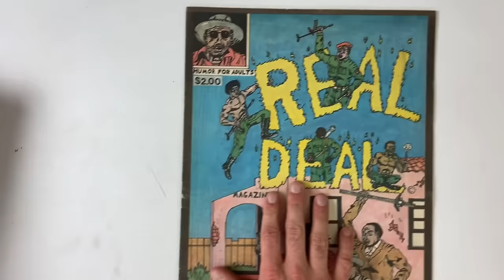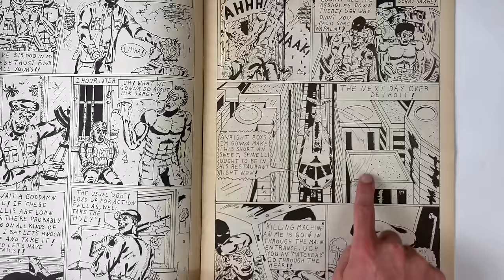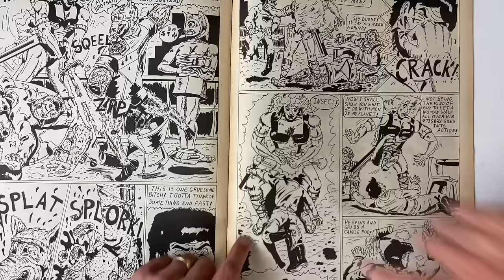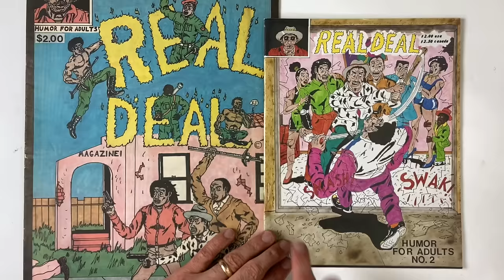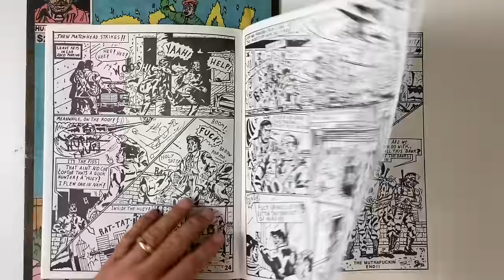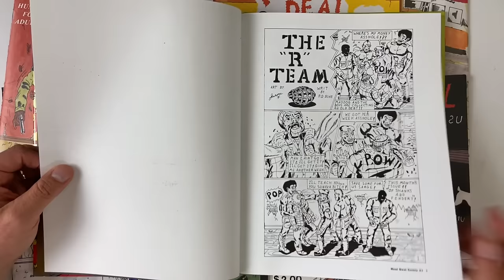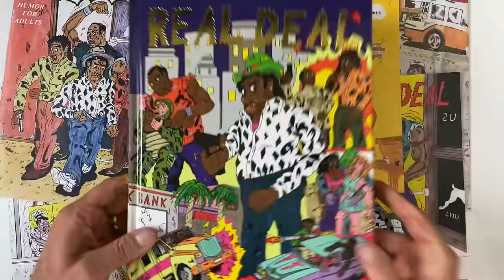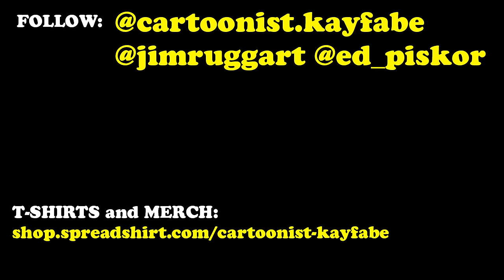Real Deal - Humor for Adults